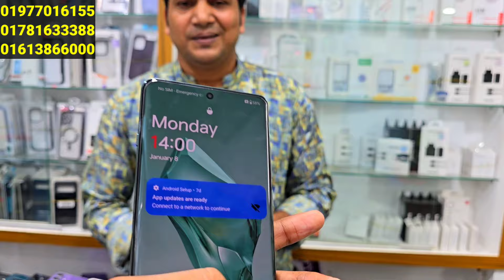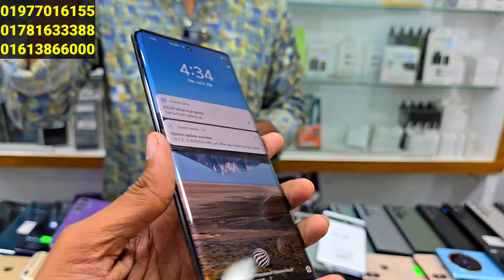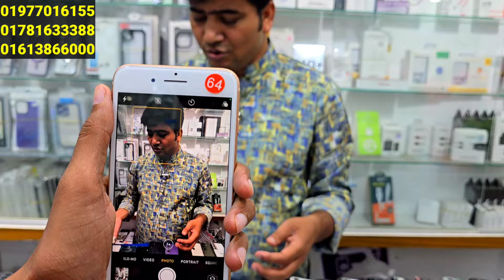সস্তায় ফ্লাগশিপ ফোন দিয়ে বিশ্বরেকর্ড এবার 🔥 Used phone price in Bangladesh 2024